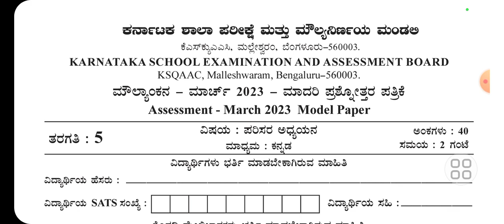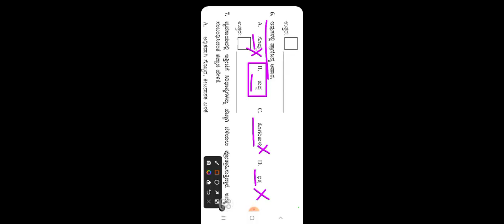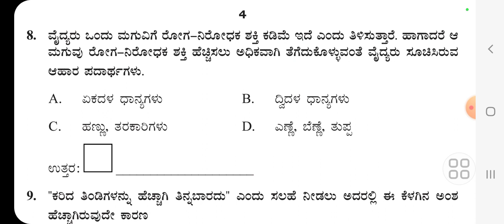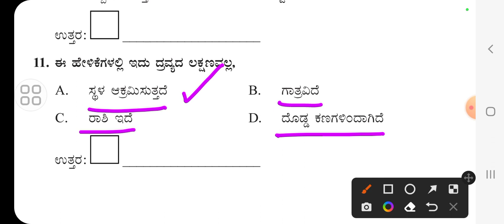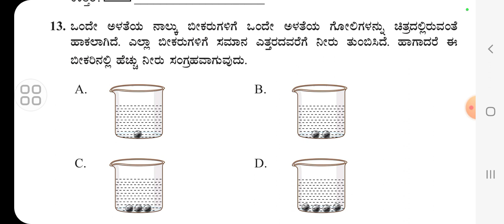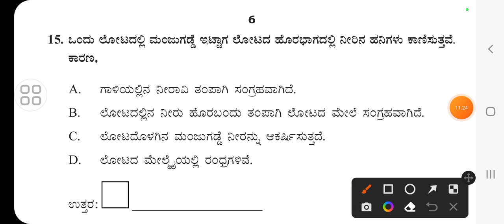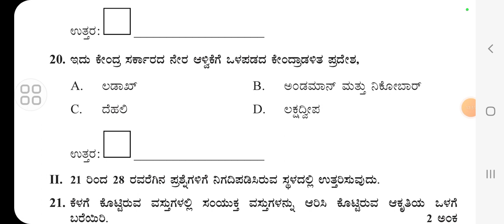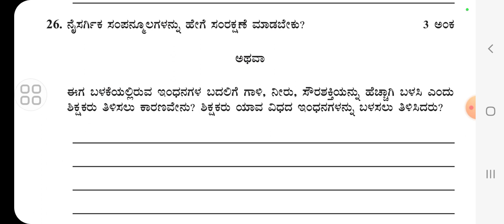5ನೇ ತರಗತಿ ಪರಿಸರ ಅಧ್ಯಯನ ಮಾದರಿ ಪ್ರಶ್ನೆ ಪತ್ರಿಕೆ 1 | 5th EVS model question paper SA2 2023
5th Kannada | SA2 Exam | 5ನೇ ತರಗತಿ ಮೌಲ್ಯಾಂಕನ ಪರೀಕ್ಷೆ | ಕನ್ನಡ ಮಾದರಿ ಪ್ರಶ್ನೆ ಪತ್ರಿಕೆ 2023

5ನೇ ತರಗತಿ ಪರಿಸರ ಅಧ್ಯಯನ ಮಾದರಿ ಪ್ರಶ್ನೆ ಪತ್ರಿಕೆ ವಿಶ್ಲೇಷಣೆ | 5th EVS model question paper SA2 2023

5th English | Model question paper answers| 5ನೇ ತರಗತಿ ಇಂಗ್ಲಿಷ್ ಮೌಲ್ಯಂಕನ ಪರೀಕ್ಷೆ ಮಾದರಿ ಪ್ರಶ್ನೆಪತ್ರಿಕೆ